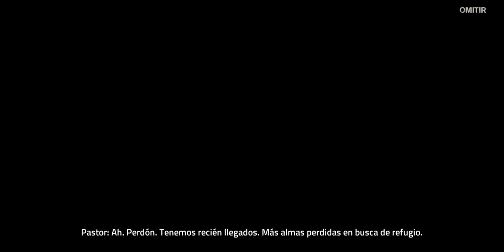Into The Dead 2 1.65.0-(Gameplay 11)-Historias Secundarias INITIATE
Into The Dead 2 1.65.0 - Gratis

En un mundo infestado de zombis, ¿qué te atreverás a hacer para sobrevivir?

¡La secuela del exitoso juego de acción de zombis Into the Dead (más de 70 millones de descargas)!

Experimenta el apocalipsis zombi en una carrera por rescatar a tu familia. Usa un arsenal de armas poderosas y sobrevive a toda costa. Destroza, aplasta y masacra a los muertos; ¡no deben detenerte! En un mundo en que nadie está a salvo, ¿qué harás para lograr sobrevivir?

Continua la pesadilla con eventos de historia exclusivos, entre los que se encuentran una precuela terrorífica de La noche de los muertos vivientes y una expansión al universo de los Cazafantasmas.

CARACTERÍSTICAS:
• Una historia que evoluciona y distintos finales: supera 7 capítulos llenos de acción, 60 etapas y cientos de desafíos.
• Poderosas armas y extras de munición: desbloquea y mejora armas cuerpo a cuerpo, armas de fuego, explosivos, ¡y mucho más!
• Una experiencia de juego diversa: dispara desde puestos de armas militares, acaba con la horda desde vehículos, acuchilla a tus enemigos para sobrevivir o arriésgate a luchar a pie.
• Múltiples entornos inmersivos: descubre ubicaciones diferentes, desde campos petrolíferos y bases militares hasta campamentos y comunidades agrícolas rurales.
• Amenazas zombi crecientes: adapta tus estrategias para aniquilar a diferentes hordas, como los zombis Blindados y Corredores.
• 5 eventos de historia adicionales: desde bosques en llamas hasta la cima de montañas congeladas.
• Modo diario y modo de eventos especiales: demuestra tus habilidades y gana premios exclusivos.
• Acompañantes caninos leales: ahuyentan a los zombis y te protegen en el campo de batalla.
• Juega sin conexión: lleva la diversión donde quieras, no se necesita una conexión a Internet.

Los permisos de almacenamiento externo son necesarios para asegurar que el juego se inicie sin problemas.

Jugar a Into the Dead 2 es gratis, pero hay algunos objetos en el juego que se compran con dinero real.